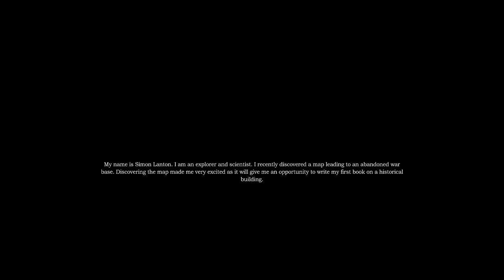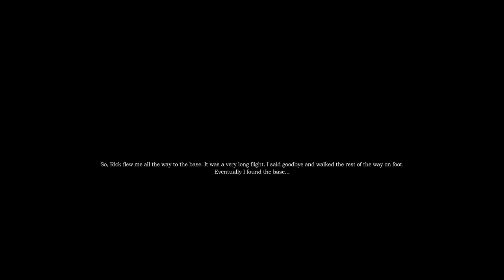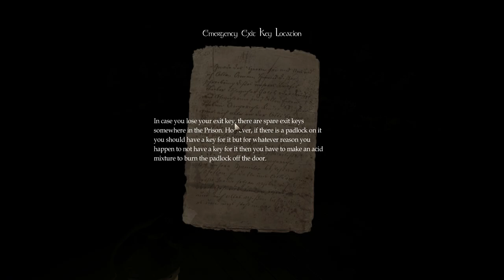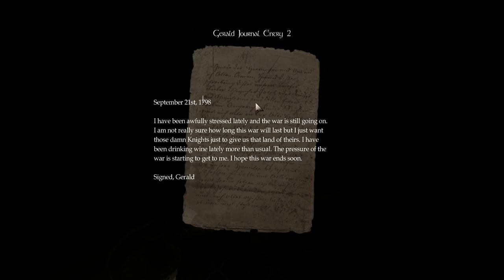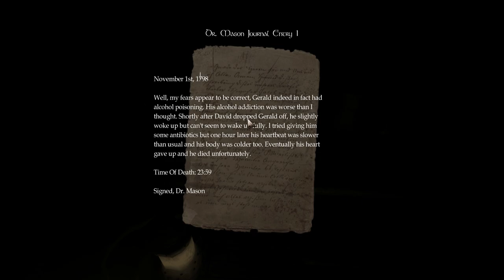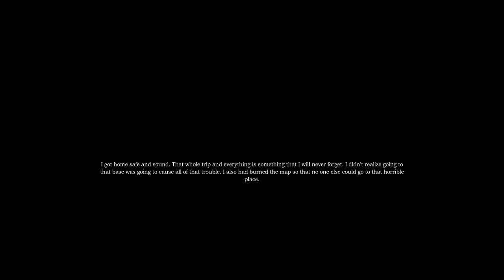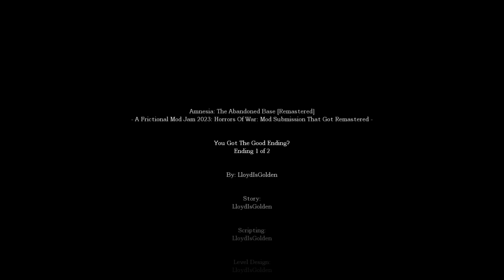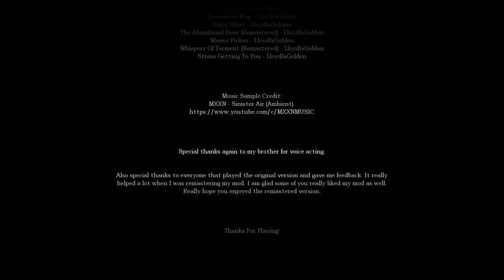Amnesia: The Abandoned Base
No-commentary playthrough of the Amnesia Custom Story "The Abandoned Base".